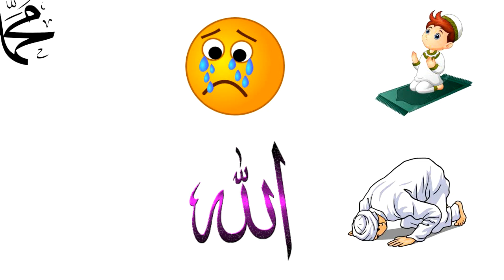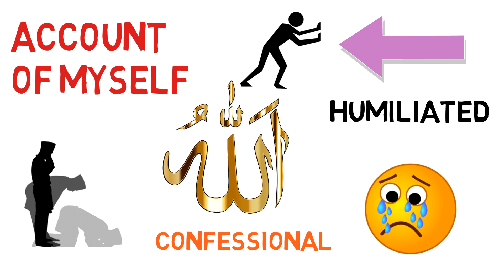How to Celebrate Lailatul Qadr || Nouman Ali Khan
Allah subḥānahu wa ta'āla (glorified and exalted be He) says in the Qur’an: The Night of Decree is better than a thousand months. The angels and the Spirit descend therein by permission of their Lord for every matter. Peace it is until the emergence of dawn. [Qur’an: 97:3-5]

Try to worship the whole of the 10 nights or as many days you can manage as that is the best way to catch the unimaginable and incomprehensible rewards of  Laylatul Qadr. Each and every good deed from Maghrib until Fajr on Laylatul Qadr is rewarded a minimum of at least 83 years’ of worship. Subhan Allah, that is longer than most of us will live!